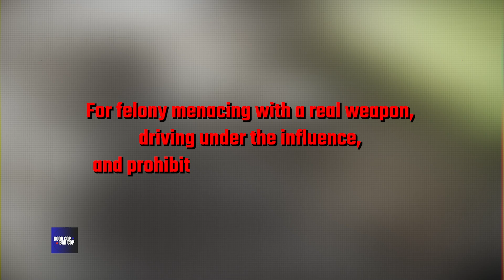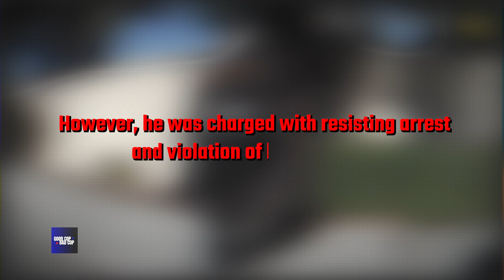When Cops CHALLENGES Bystanders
Here are 7 Times lying and taunting cops kill Innocent bystanders. There are various reasons with shocking images. We hope to have presented and explained it clearly and conveniently.

Imported Note

This video was inspired by various other channels, such as: PoliceActivity, Law&Crime Network, and many more!

To help rebuild the shattered lives of survivors and co-workers affected by Line-of-Duty deaths, consider making a donation to Concerns of Police Survivors

We do not provide legal or professional advice and are not responsible for any actions taken based on the information provided. Any reliance on the information provided is solely at your own risk. In case of any legal issues or concerns, please seek the guidance of a qualified attorney or professional.

The raw footage in this video was obtained directly from the respective Police Departments. It's important to note that acquiring this footage may involve a fee and several days of processing. All footage sourced using the Freedom of Information Act and is Public Record. Our intention is to provide insights and foster understanding, rather than glorifying violence in any way. We strive to maintain a respectful and informative environment for our viewers.

This approach allows us to highlight the most engaging and educational moments. The use of copyrighted material is minimal and does not affect the market value of the original work. The commentary adds educational value and insight, providing a new perspective and audience for the original work. This use is in good faith and serves a transformative purpose.